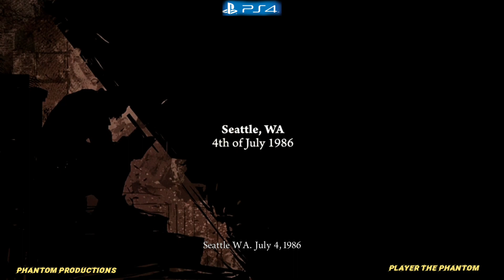Deadlight Director's Cut "Game Play" PS4 | I'M Gamer® Primal Games® (South Africa)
@ Primal Games® we love playing games.

Deadlight is a sidescrolling cinematic platforming survival horror video game developed by Tequila Works and published by Microsoft Studios for Xbox 360 and Microsoft Windows. It was released for Xbox 360 in August 2012 via Xbox Live Arcade, and for Windows in October via Steam. In 2016, a Director's Cut version of the game was released for Windows, PlayStation 4 and Xbox One, published by Deep Silver. The game is intended as a throwback and homage to classic sidescrolling cinematic platformers of the 1980s and early 1990s, such as Prince of Persia, Another World and Flashback. Set in Seattle in 1986, the game tells the story of Randall Wayne, a former park ranger who sets out to find his family in the aftermath of a zombie apocalypse. Separated from the group with whom he has joined, Wayne must attempt to traverse Seattle to get to the "safe zone", where he believes his family will be waiting.

Verdict: 8/10 (Good)

The Phantom